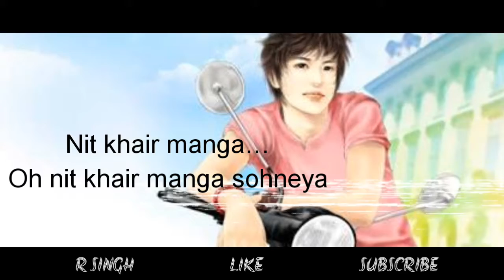Nit khair status |R Singh